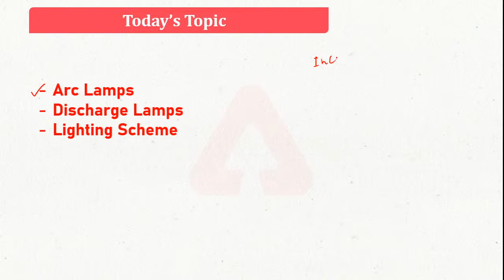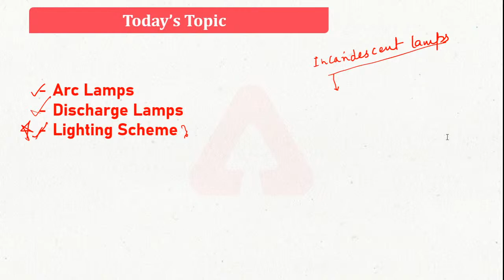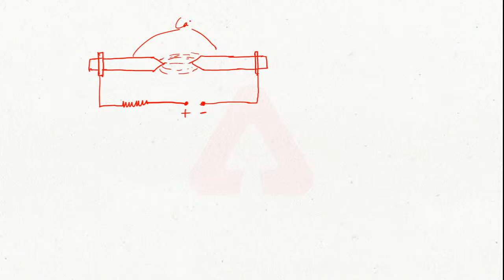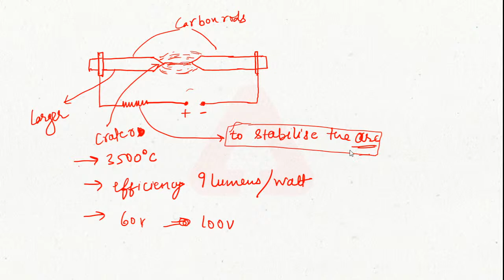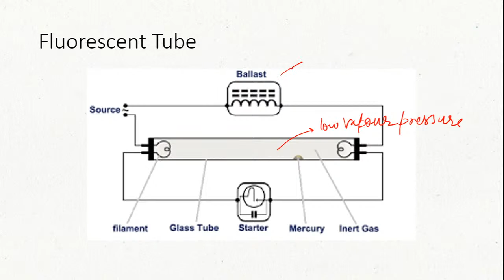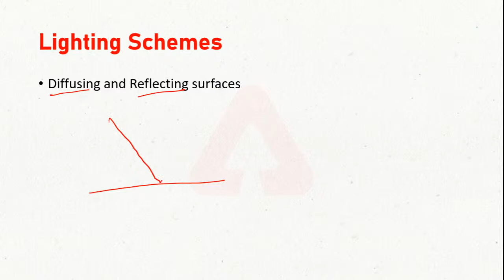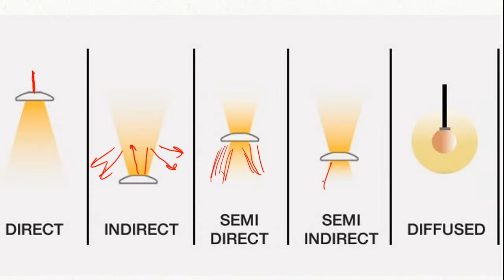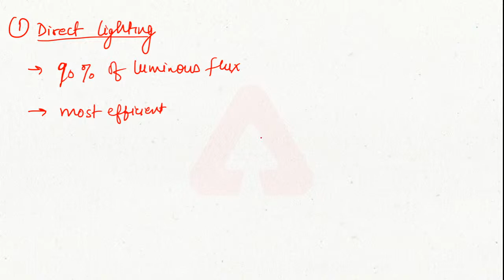Utilization of Electrical Energy | Introduction (Lec-3) | Electrical Engineering | SSC JE | PSU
Special Paid Batch for You:-
More Offers for You:-
100% Money Back On Selection
We PAY If You Get Selected
AddaKaamyaabiKa
**Conditions Apply

Important Links:-
Engineersadda Live Classes Schedule:-
8:00 AM - NIC Special Quantitative Aptitude
9:00 AM - GATE 2021 EE+EC+EN
10:00 AM - GATE 2021 Civil+Mechanical
10:30 AM - GATE 2021 EE+EC+EN
11:00 AM - GATE 2021 Civil Engineering
11:30 AM - GATE2021 Mechanical Engineering
12:15 PM - English For All Exams
3:00 PM - NIC Special ECE/CS/IT/IN
5:45 PM - SSC JE | NIC | UPPSC AE Mechanical Engineering
6:00 PM - GATE 2021 Electrical Engineering
7:15 PM - SSC JE 200 Concept Crash Course Civil Engineering
7:30 PM - SSC JE | UPPSC - AE Electrical Engineering
8:30 PM - Exam Ka Tadka Electrical Engineering
8:30 PM - UPPSC AE | SSC JE Civil + Mechanical